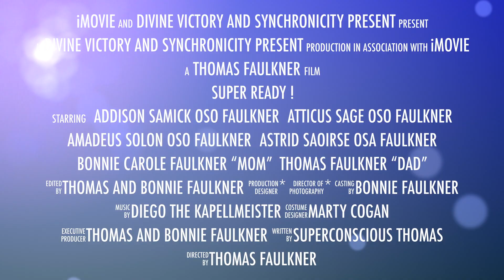Super Oso Time Official Trailer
"Super Oso Time is a show created by parents with kids, for parents and kids. Kids can join Addison, Atticus, Amadeus, and Astrid on all their adventures to learn and play. Parents can learn parenting hacks and see what it's like to wrangle 4 children. "It goes by in a flash" "You don't get a second chance with your kids" "These are the best years of your life" are the things strangers most commonly say to Thomas and Bonnie. In that spirit they have created their own special show to document it all. Living life to the fullest and catching lightning in a bottle."